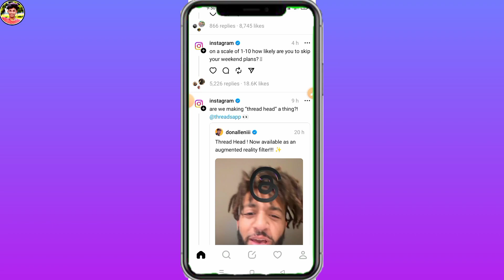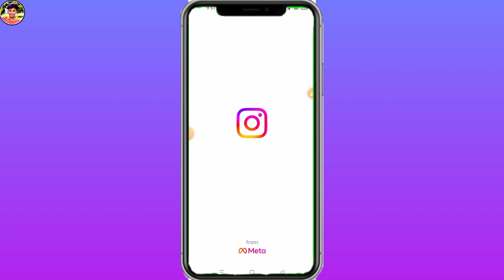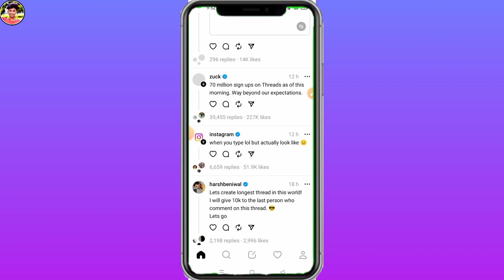Instagram Threads Me Story Kaise Kagaye ! Instagram Threads Me Story Kaise Dale ! Story Kaise Banaye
MR SANDEEP TECH
From - Uttar Pradesh ( India )
About Video -: instagram threads ! threads an instagram app ! threads instagram ! instagram threads app ! instagram thread kaise use kare ! instagram threads kya hai ! instsgram threads kaise laye ! how to use instagram threads ! how to use threads instagram ! threads app instagram ! instagaram par threads kaise kare ! instagram thread ! instagram thread app ! instagram dusre ki story kaise lagaye ! threads instagram kaise hataye ! instagram threads kaise hataye ! instagram pe story me song kaise lagaye